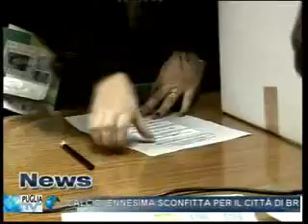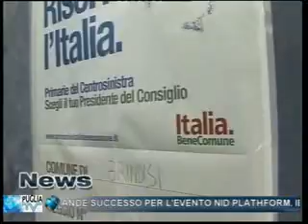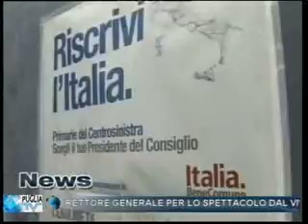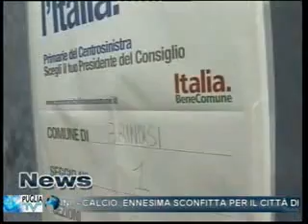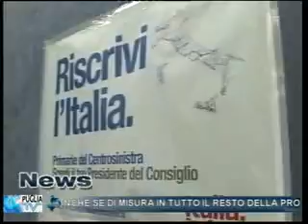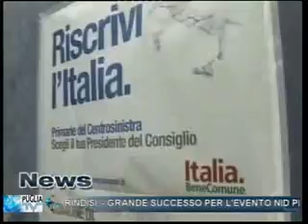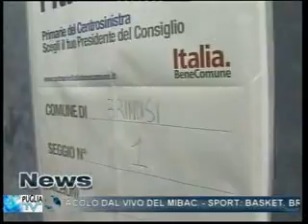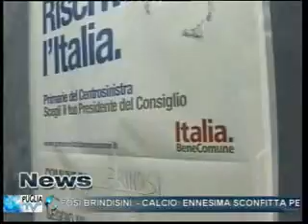Puglia TV Brindisi Tg 26 11 2012 1parte